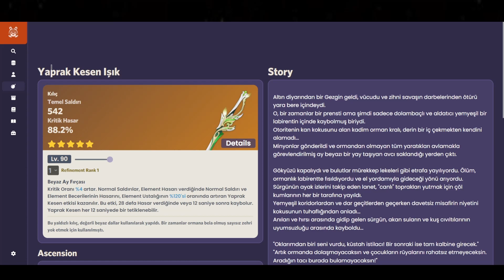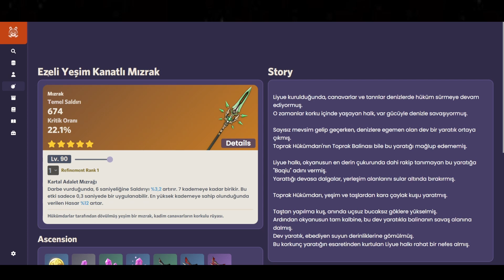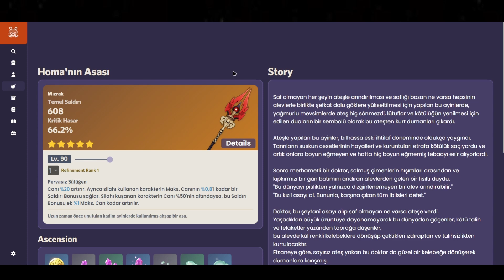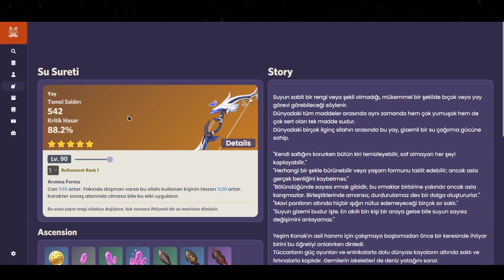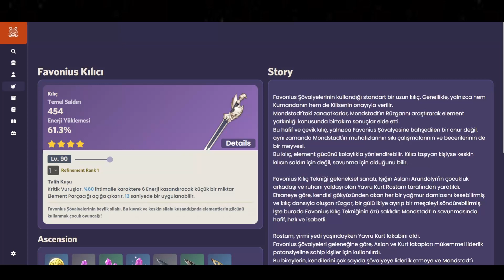3.4'TEKİ TÜM BANNERLAR NASIL?